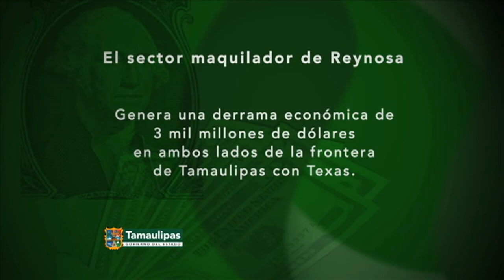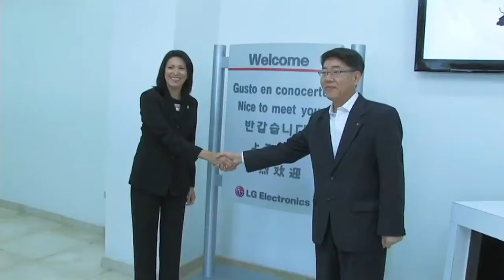Consolida Tamaulipas inversiones coreanas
Con base en los resultados de inversión, empleos y derrama económica derivados de la política económica que impulsa el Gobernador Egidio Torre Cantú, la zona de Reynosa se ha consolidado como uno de los principales centros de inversión y negocios de capital coreano en México, informó Mónica González García, Secretaria de Desarrollo Económico y Turismo del Gobierno del Estado (SEDET).